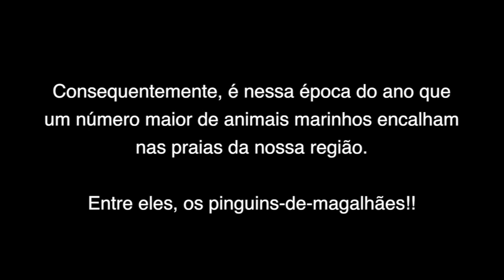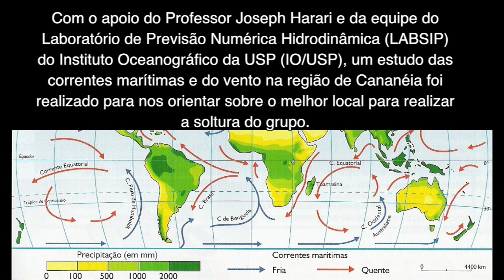Soltura de Pinguins-de-magalhães (21 de outubro de 2019)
IPeC é o Instituto de Pesquisas Cananéia, uma ONG no litoral sul de São Paulo que tem como objetivo atuar na área de educação ambiental e ciências naturais.

Os vídeos que você assiste em nosso canal são filmados no Centro de Reabilitação e Despetrolização de Animais Marinhos do IPeC e nas praias da região de Cananéia, Ilha Comprida e Ilha do Cardoso.